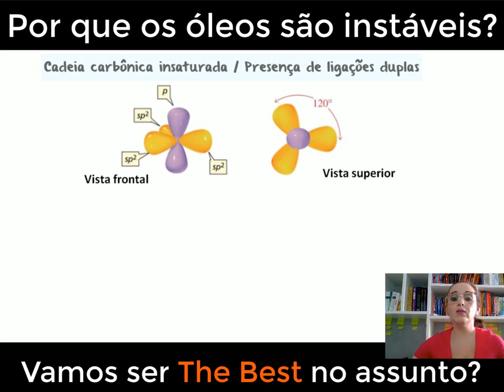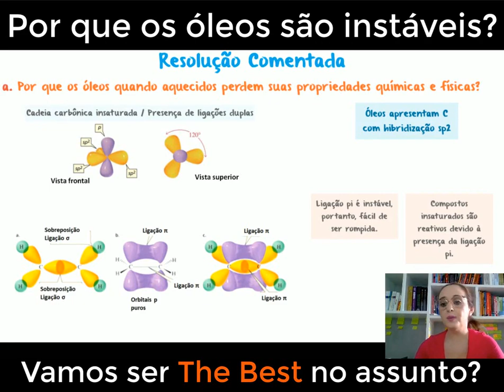Como o aquecimento afeta as propriedades de óleos e gorduras: gorduras saturadas e insaturadas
Entenda como a estrutura molecular e o tipo de ligação química afeta a estabilidade de óleos e gorduras.